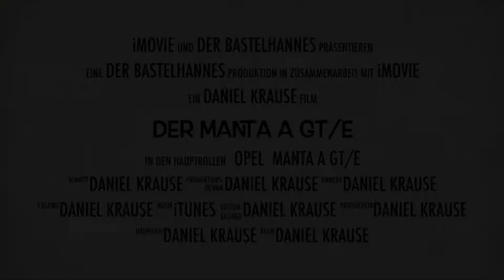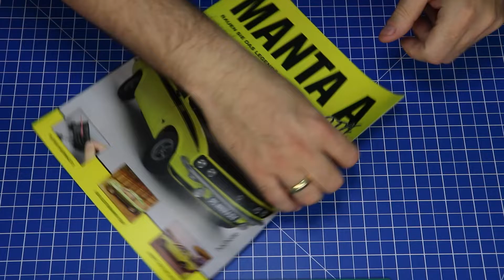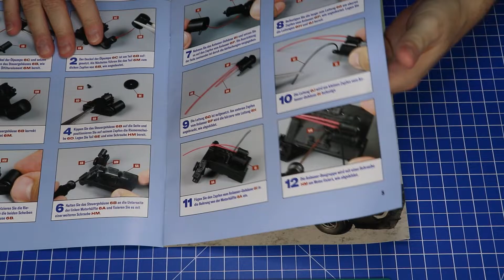Bau den Opel Manta A GT/E Hachette Teil 6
Modellbau Opel Manta  A  GT/E Hachette